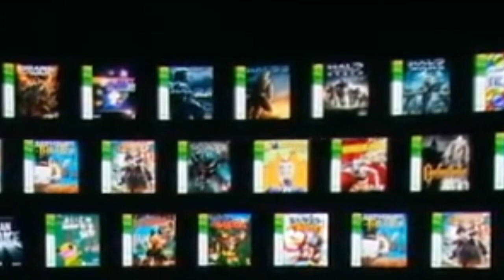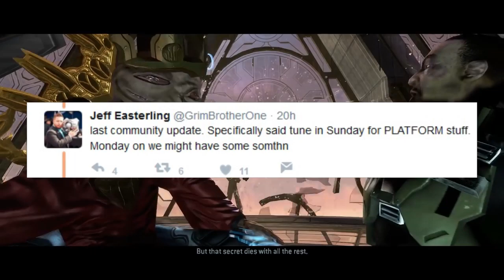HALO 3 at E3 2017! Xbox One X (Project Scorpio)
Finally!  Halo fans around the globe get a possible glimpse of a brighter future for their favorite franchise :)

SITE EXCLUSIVES

SOCIAL SITES